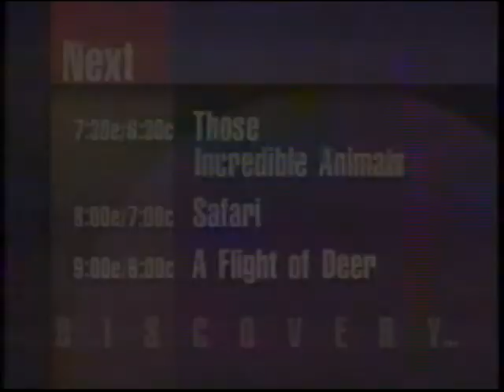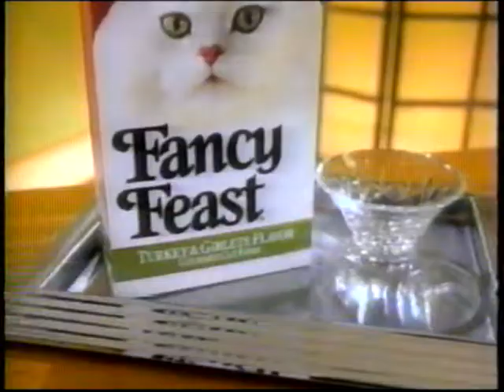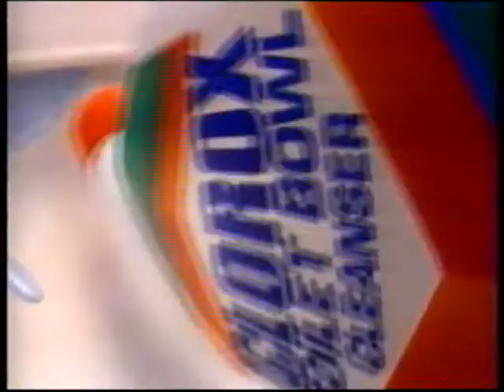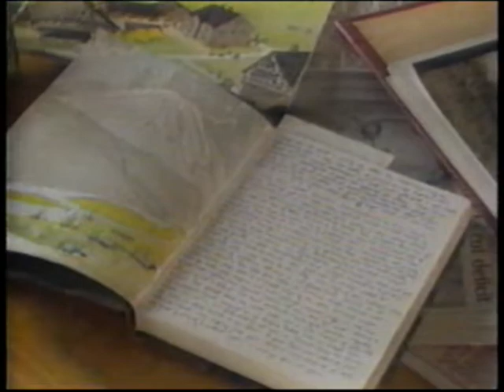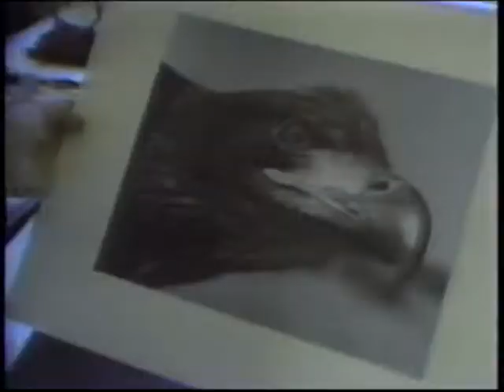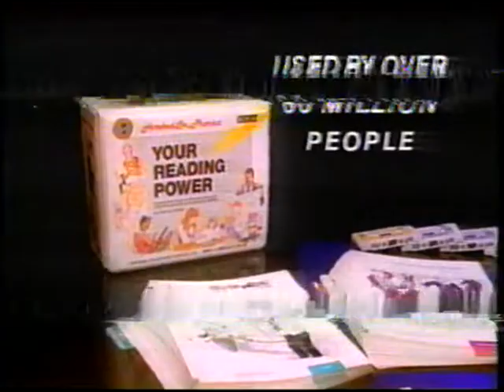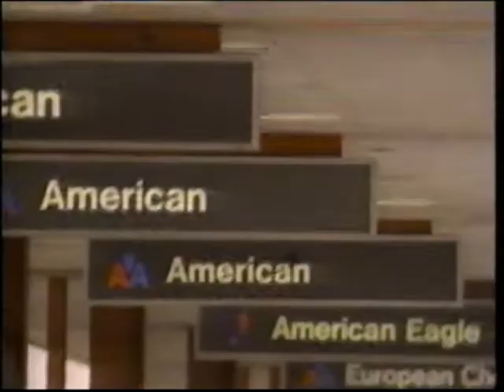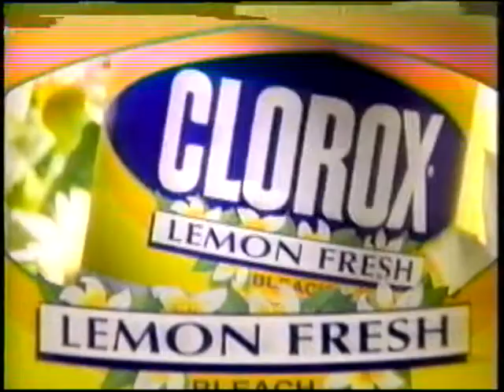Those Incredible Animals: Birds of Prey (full documentary)